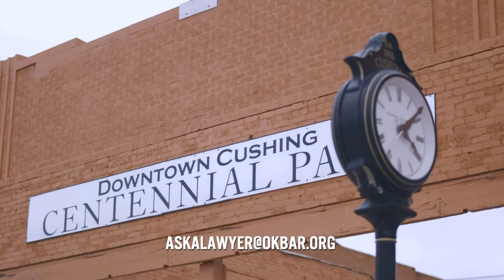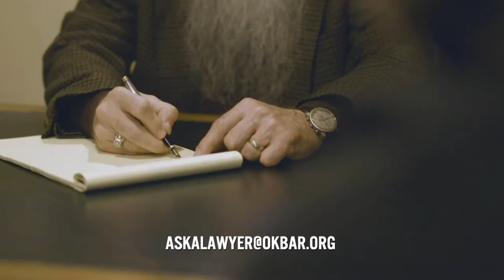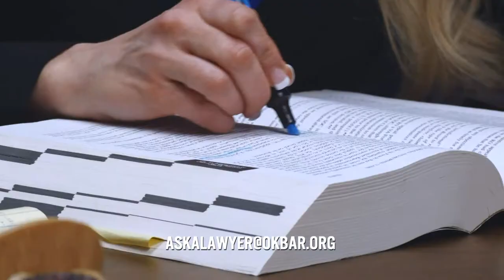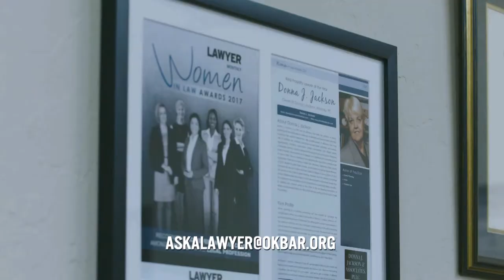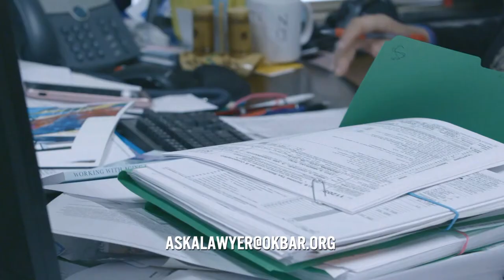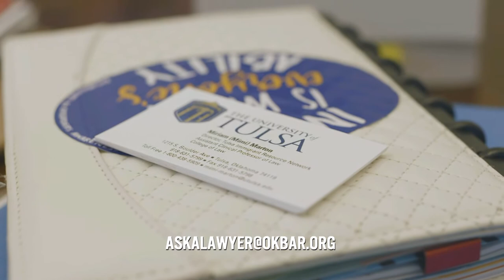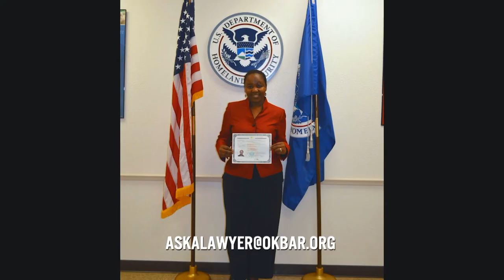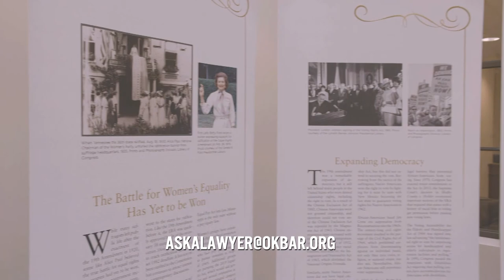Ask a Lawyer 2020 Full TV Show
Each year, with the observance of Law Day, Ask A Lawyer gives answers to some of your most frequently asked legal questions. Viewers statewide can also call in and speak to a Lawyer live to answer their legal needs at no cost to them. The goal is to make people aware of how the legal system works and how you can benefit from it. Presented by the Oklahoma Bar Association and OETA.